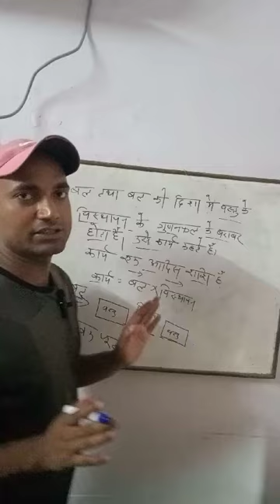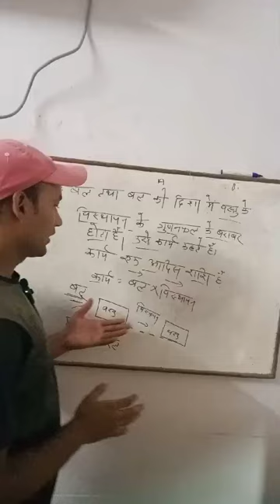कार्य work physics !! 10thclass !! education !! science 👌!!science